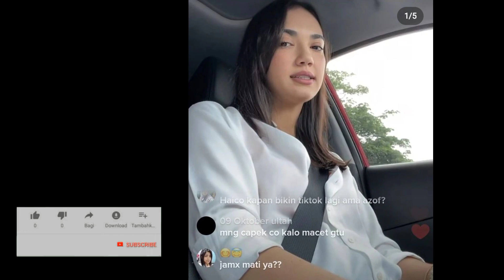masya Allah....!!? tidak nyangka banget.//Haico Van der veken dan Rangga Azof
masya Allah... tidak nyangka banget//haico Van der veken dan Rangga azov

__Nama Artis muda Rangga Azof dan Haico Van Der Veken Kian Melambung tinggi  Setelah Mereka berdua Membintangi dan sekaligus Dipasangkan Di sinetron buku kariyan seorang istri.

Banyak sekali Fans Bucin & Kusut Ya ng berharap Agar Rangga Azof dan Haico berjodoh Didunia nyata.Banayak fans yg mengaku baper ( Bawa perasaan ) Setelah Melihat Cemistri keduanya di sinetron samudra cinta Hingga akhir nya mereka berduapun Dido'akan berjodoh.

__SEKIAN & TERIMAKASIH__